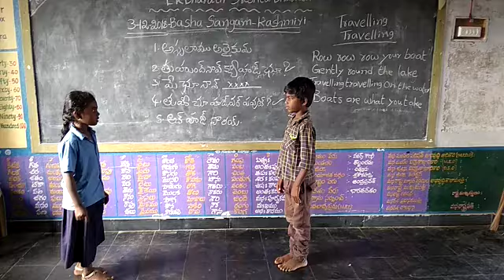mpps wevers colony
Video from dheeraj&deepu